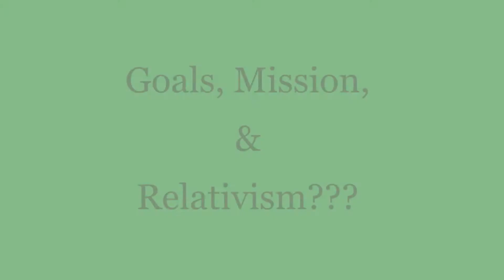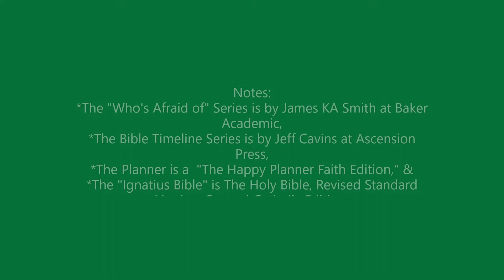Goals, Mission, & Relativism (OBCL 5)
My goals are looking pretty-checked-off today :D but are they *really* goals? What are goals and why do we use them? What about mission statements, aren't they just for businesses? Action items? Isn't this getting more complicated? -Watch and find out why it's actually getting easier!